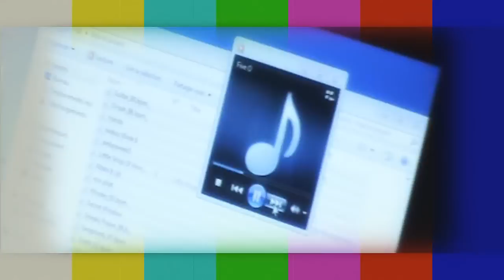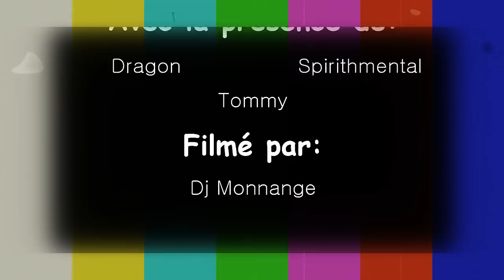Zyz Omys & Explicit J.N.R. Freestyle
Freestyle Improvisé dans la cité des Carreaux à Villiers le bel (95 Shiiiit)
Avec la participation de Dragon, Spryrithmental, Tommy, Explicit J.N.R. et Zyz Omys, le 21 Juin 2011!!